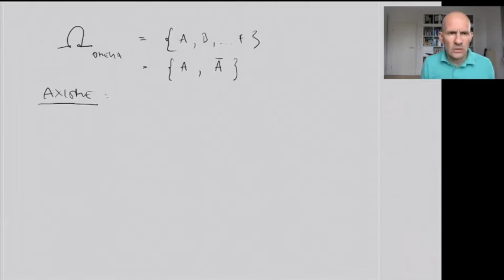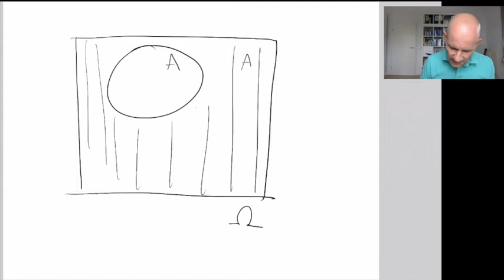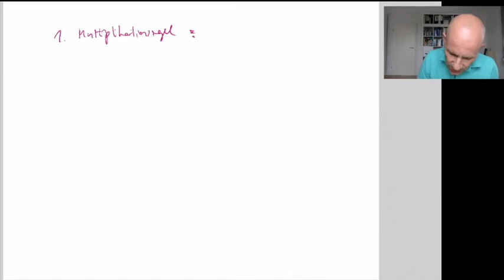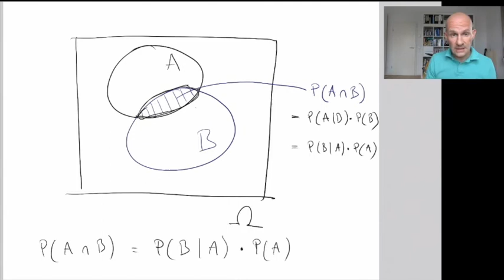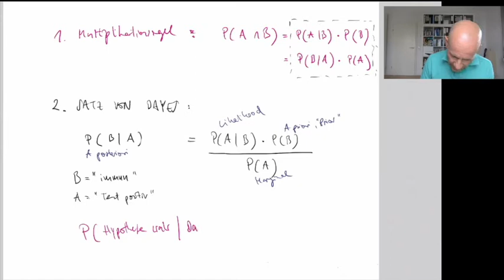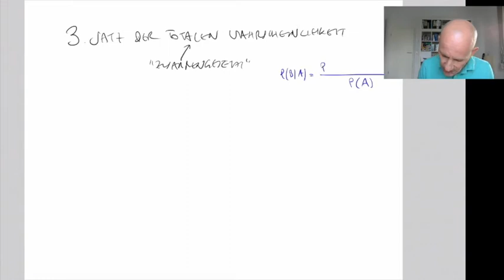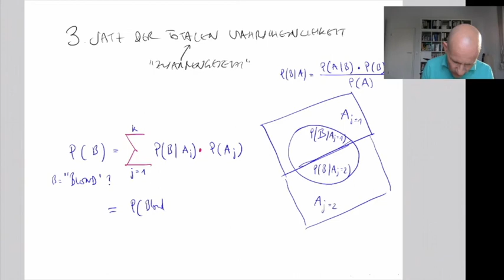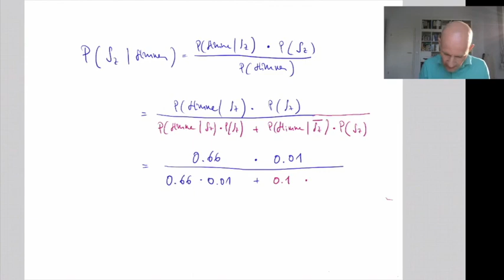Statistik 1: Video 12 (Wahrscheinlichkeit)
-- Einführung Wahrscheinlichkeit und Wahrscheinlichkeitsrechnung
Dies ist eine reine “Tafel”-Vorlesung. Die Slides, auf denen die Vorlesung basiert, und die auch mehr Beispiele enthalten, finden Sie